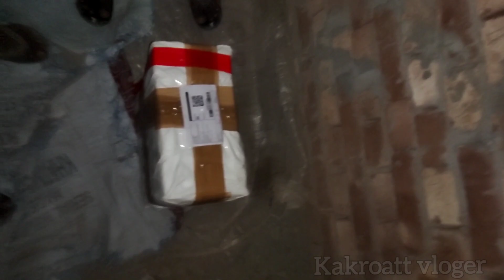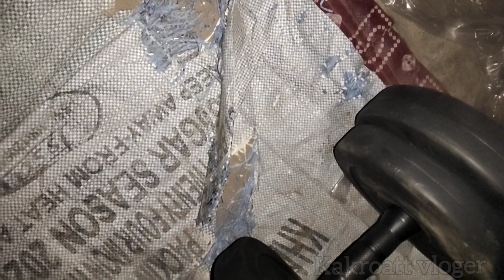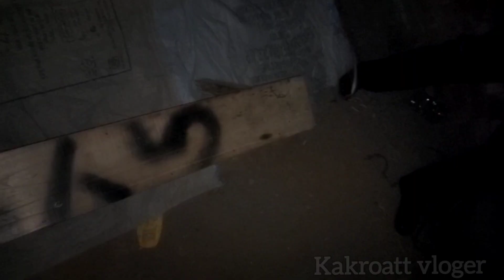My first mini vlog i order dumbbells for gym 💪 (first vlog)